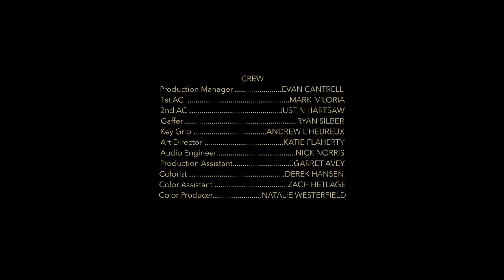Monophonics - Sage Motel [OFFICIAL VIDEO]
Directed by Kassy Mahea

The world's premier psychedelic soul band, Monophonics, cordially invites you to attend the grand re-opening of the once thriving, once vibrant establishment, the legendary Sage Motel. A place where folks experience the highs and lows of human existence. A place where big dreams and broken hearts live, where people arrive without ever knowing how they got there. It's where individuals find themselves at a crossroads in life.

What started as a quaint motor lodge and a common pitstop for travelers and truckers in the 1940s morphed into a bohemian’s hang by the 1960s and 1970s. Artists, musicians, and vagabonds of all types would stop there as seedy ownership pumped obnoxious amounts of money into high end renovations, eventually attracting some of the most prominent acts of the era. But when the money ran out, The Sage Motel devolved into a place where you rent by the hour.

Sage Motel, Monophonics' fifth studio album since 2012, tells its story. Once again produced by brilliant bandleader Kelly Finnigan, the album captures a timeless sound that blends heavy soul with psych-rock. With their previous album, It’s Only Us, selling over 10,000 physical units and garnering over 20 million streams, Monophonics have built a reputation over the past decade as one of the most impactful bands in the country.

If these walls of the Sage Motel could talk, this is what they'd say. So join us as we examine where the stories are told and experiences unfold. and sink into a soft pillow of soulful psychedelia. down at the Sage Motel.

SAGE MOTEL LYRICS
I want to share my story
Bout a girl who I met at the Rafael
Kept me in a daze
For some weeks
Down at the sage motel
Oooh and Every day
She’s something like addicted when I do the things she like
She can take it
She’s the type who gives it back cause She can’t help it
It’s every single night

Look what you’re doing to me
Making me fall in love
(deeper and deeper and deeper)

See what you’re doing to me
Baby got me weak in my ways
 (Oooh at the sage motel)

Show what your feeling with me
Tell me that its all you’ll ever need

And never let me leave what I like
Believe in this my life

Verse 2
Right from the start
I saw the signs
I knew she’d jump my heart
Clear the fear from my eyes
And when it’s right
Ooh Hold on tight
She got the best around
And she’ll keep you up all night
likes to whisper
when she’s aching
I climb inside her love
And her souls for the taken
So I know
I'm the type to love all night cause I can’t help it
I mean every single night

Bridge
Ooooh oooooooh oooohh oooh ooh ooh ooh

Outro
Im the type to love all night cause I can’t help it
Every day
every night
We’re something like addicted cause we do the things we like
We gonna make it 3X
Oh we gotta